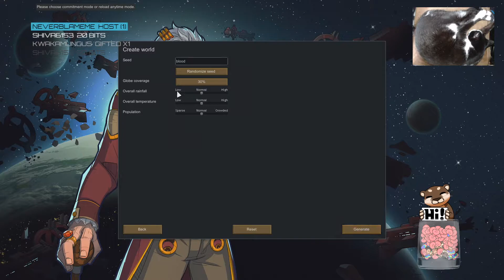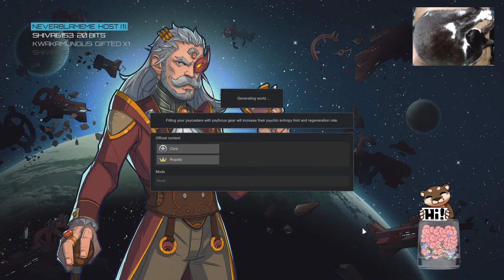FGsquared streams RimWorld Royalty - Episode 67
The Empire has arrived. Their honor-bound culture wields hyper-advanced technology, while bowing to the ancient traditions of kings and queens. Now they settle the rimworld, and seek allies. Join FG as she discovers a new facet of life on the Rim!